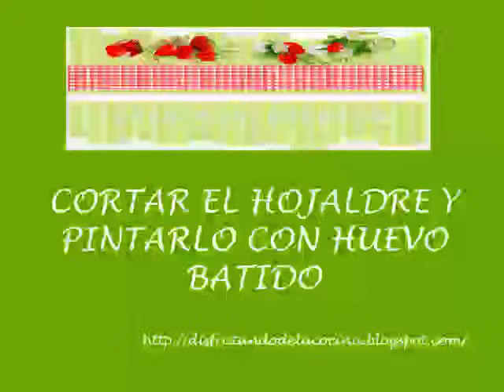BANDA DE HOJALDRE CON CREMA Y FRUTAS (POSTRE FÁCIL)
Esta receta es ideal para los que no tienen mucho tiempo y quieren hacer un postre bueno y vistoso. Las frutas frescas le dan a la tarta un aspecto impresionante. Dan ganas de darle un mordisco. Se puede combinar cualquier tipo de fruta, así que se puede hacer durante todo el año.
Fácil, rápida y deliciosa, que mas se puede pedir?

👉 MIRA LO QUE HE USADO EN EL VIDEO